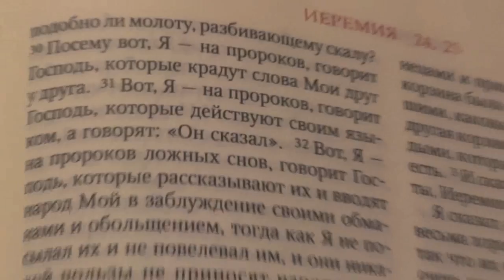№1. Старцы. Пс. 104:31 пришли разные насекомые. Авв.1:8. скачет в разные стороны. 24. 3. 17